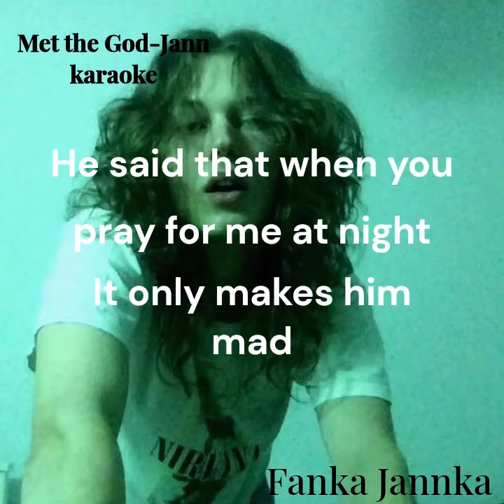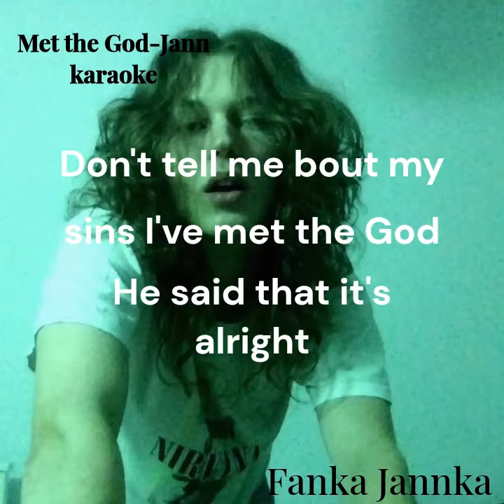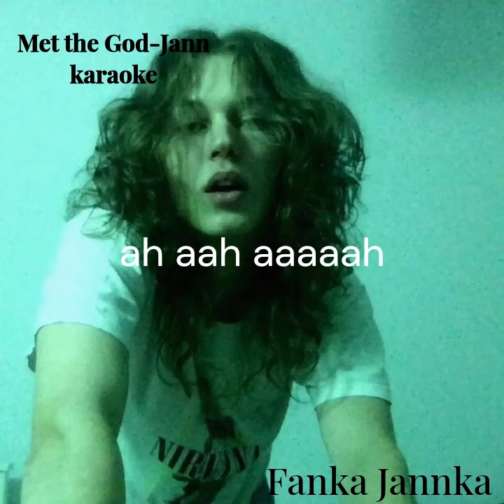Met the God-Jann (karaoke)